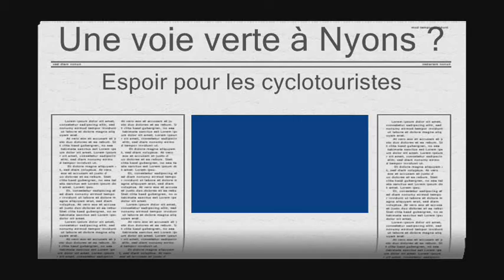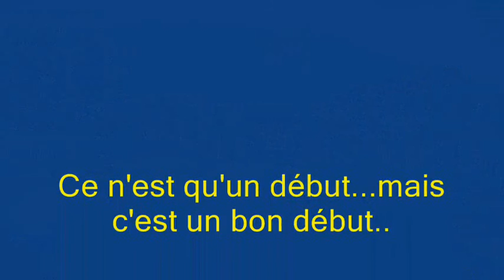Voie verte nyonsaise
Enfin une amorce de voie verte dans le Nyonsais... du pont roman au pont de l'Europe. D'un millénaire à l'autre.